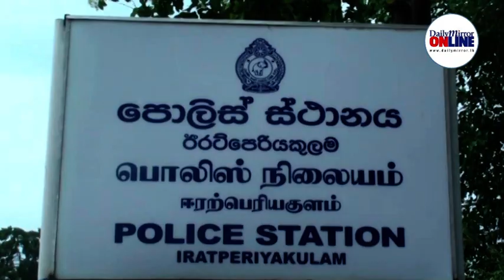Rishad Bathiudeen arrived at the CID to give a statement